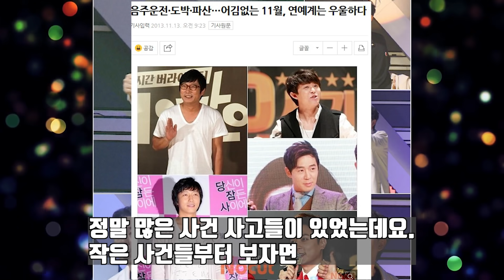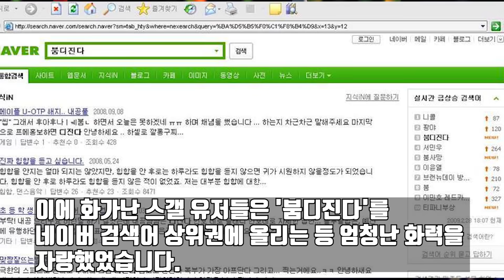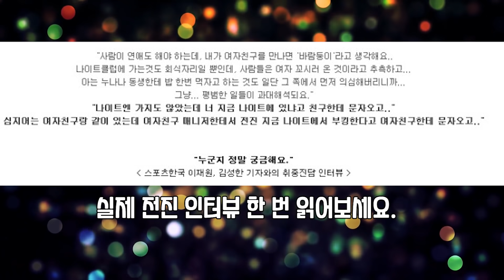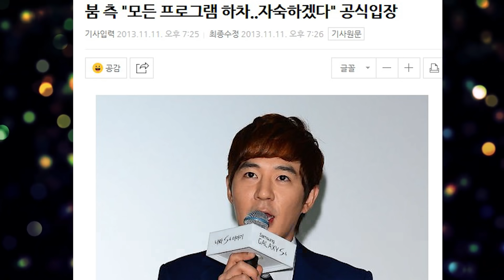먼지처럼 사라질줄 알았다가 기똥차게 부활한 남자연예인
붐에 대한 사건사고 이야기입니다.